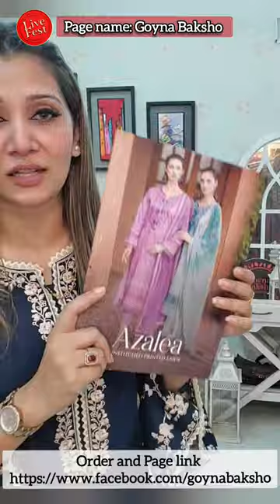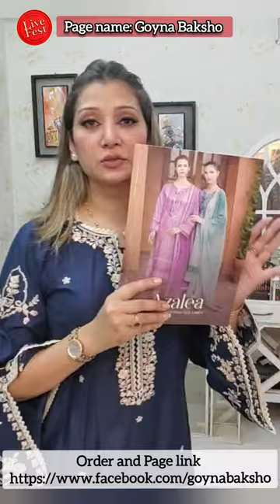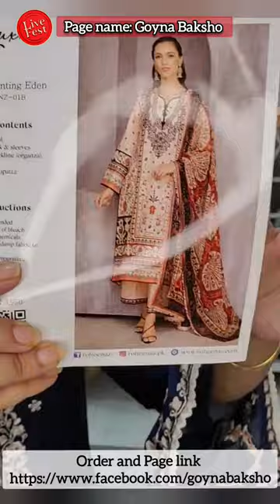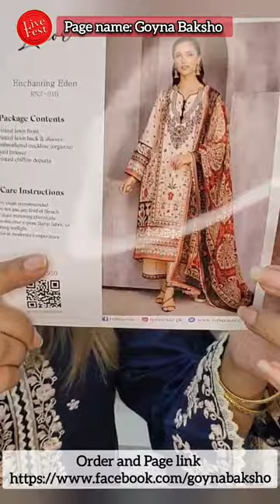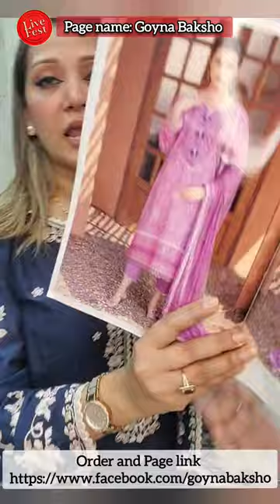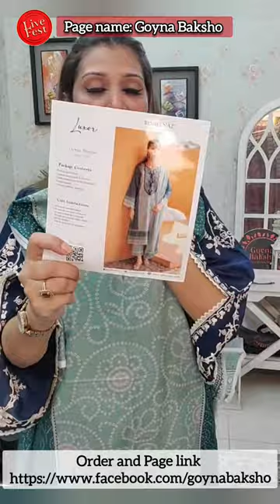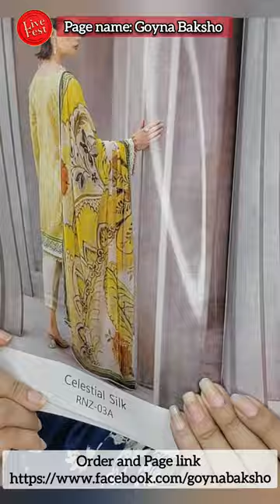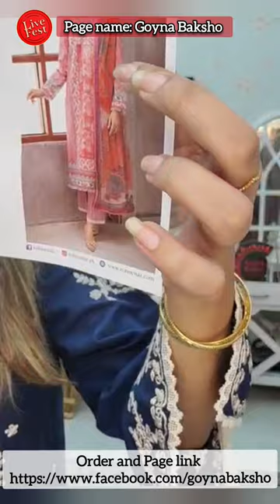দারুন একটা পাকিস্তানি ক্যাটালগ Live on : Azelea 🌹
Goyna Baksho

Showroom:
Mirpur
Shop 404
Mirpur New Market shopping mall
Mirpur 1

Uttara
Showroom address:
Uttara -
uttara, dhaka
Dhanmondi-
Shop 1122, level 1
Shimanto Shambhar,